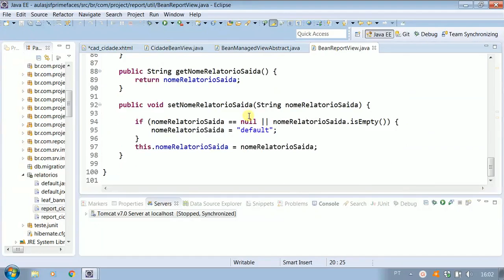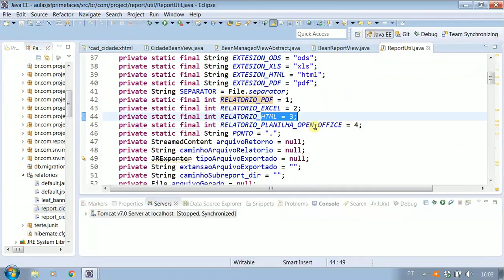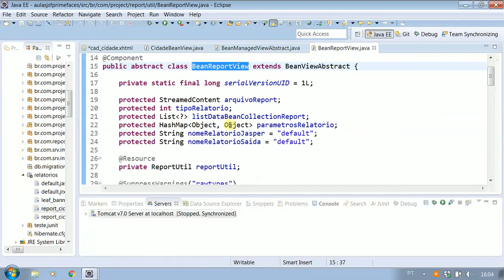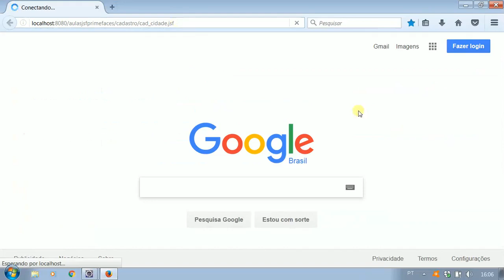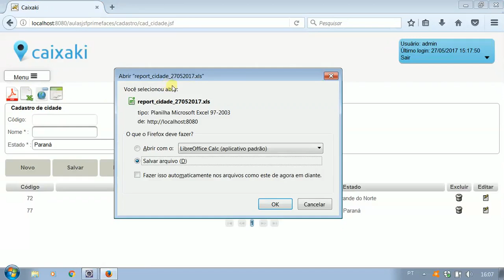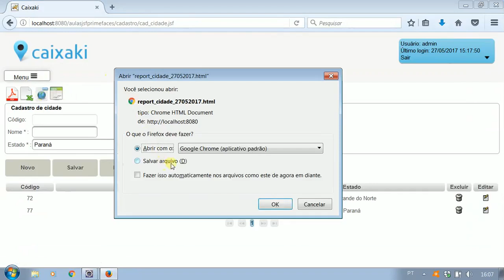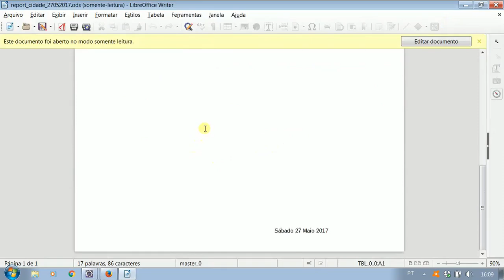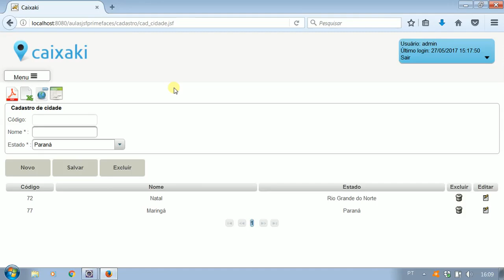Exportando o relatorio em varios formatos Formacao Java Web FullStack e Spring Boot REST API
✅ Aula: Exportando o relatorio em varios formatos
✅ Módulo: 6º - JSF 2.2 e PrimeFaces + Spring Framework + Hibernate
✅ Curso: Formacao Java Web FullStack e Spring Boot REST API